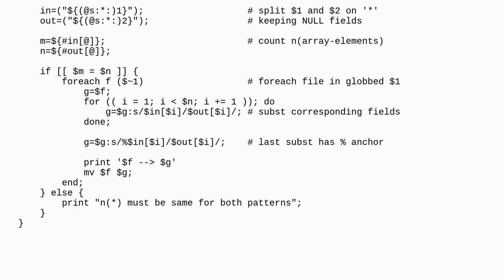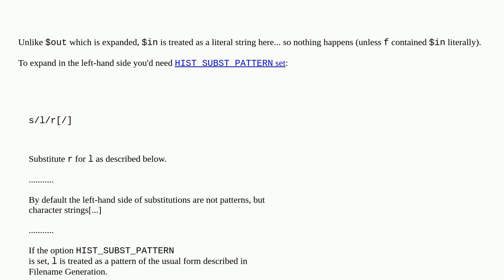Unix: Zsh: Is it possible to use the value of a variable as a substitution pattern?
Zsh: Is it possible to use the value of a variable as a substitution pattern?

A special thanks goes out to the community

  shell-script zsh